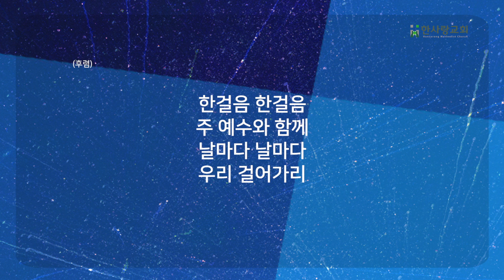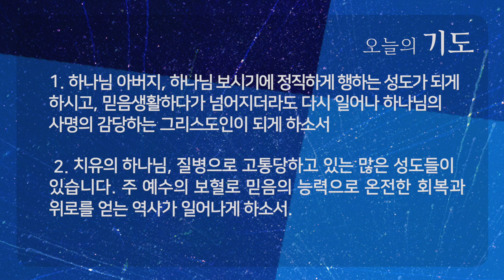하나님이 선택하는 사람은 무엇이 다른가? (U-turn) | 열왕기상 22:41-53 | 김정기 목사